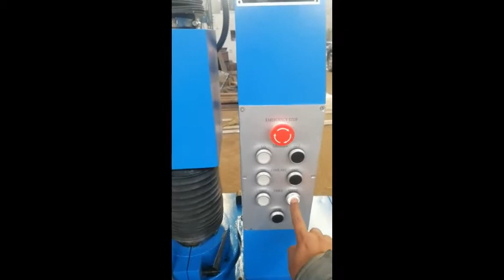FG500 Clutch Pressure Plate and Flywheel Grinder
FG500 Clutch Pressure Plate and Flywheel Grinder is suitable for turning and grinding the friction surface of flywheels or clutch pressure plates of vehicle engine. Equipped a cutting device, the efficiency is greatly raised , easy to use , greater the precision of machining